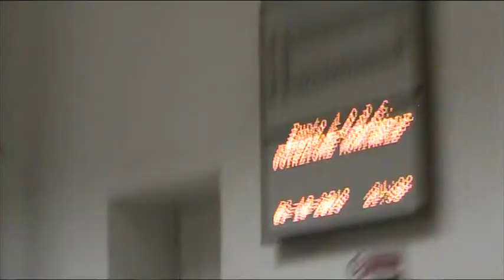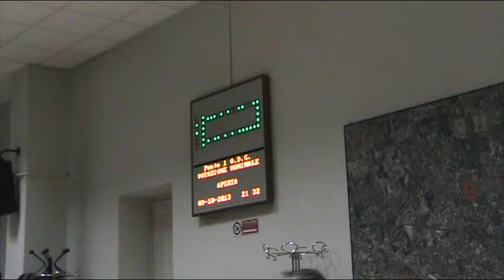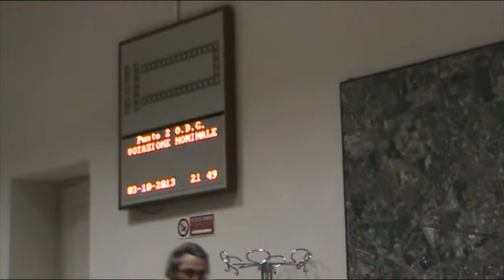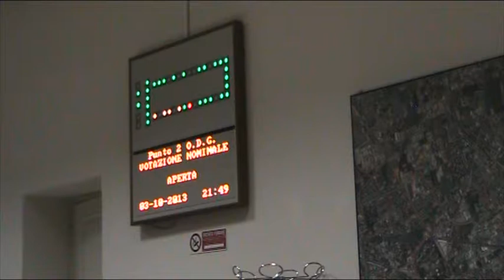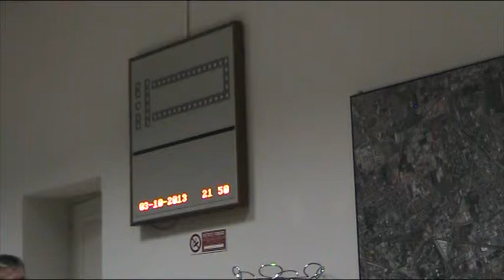Zona 9 Consiglio di zona 3/10/2013 2/3 (registrazione)